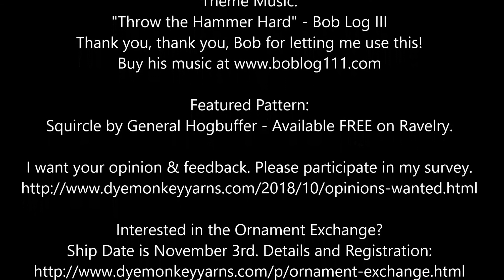Knit Up and Dye Episode 85 - Finding a Rhythm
I talk about changes to how I'm allocating my time to help heal my shoulder and add more focus to blogging, dyeing and designing, touch on intentional knitting and psychometry,  show off my most recent knitting project, and I discuss and demonstrate dye formula documentation.

Knit Up & Dye
Host: Jessica L'Heureux
Ravelry: jesseknits
Ravelry Group: Knit Up & Dye Podcast

Theme Music:
"Throw the Hammer Hard" - Bob Log III
Thank you, thank you, Bob for letting me use this!

Featured Pattern:
Squircle by General Hogbuffer - Available FREE on Ravelry.

I want your opinion & feedback. Please participate in my survey.

That's it. Be sure to check out exclusive content over on my